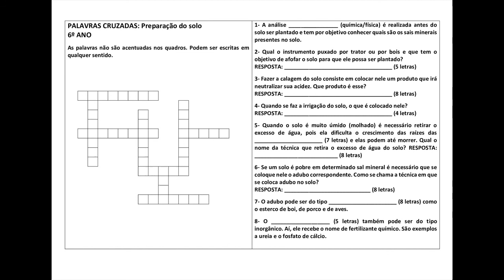Palavras cruzadas 6º ano Preparação do solo